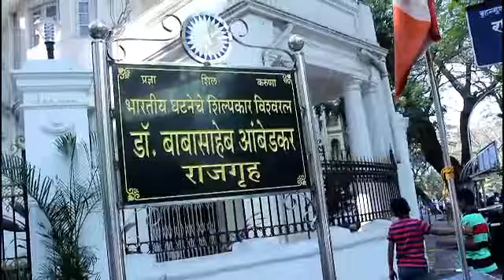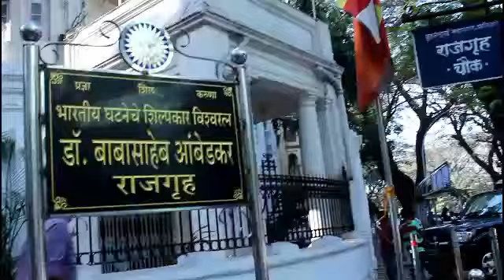माझ्या शाळेतला प्रजासत्ताक दिवस असा साजरा होतो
Dombivlikar Swapnil
Republic Day Marathi Wishes – 26 January 2018 FB Whatsapp Status – Hi all dear friends a very happy 67th Republic Day to all of you. (प्रजासत्ताक दिन मनःपूर्वक शुभेच्छा). This is a very wonderful and useful post for the Marathi. Here in this post, we have Best Marathi Wishes For this Republic Day. We have New Marathi wishes for this 26 January 2018 that you can Share In Facebook And Whatsapp With your Friends and Family members. Marathi is a most popular language in India thats why here we are with the SMS for this Republic Day In Marathi. There are many Freedom Fighters from Maratha Who plays a Important Role In India Freedom Like Rajguru, Lala Lajpat Rai etc. We have best Collection of Republic Day Marathi Wishes that you will definitely like this.
तसच मित्रांनो आज संविदान दिवस म्हणून ही ओळखला जातो कारण या दिवशी
परमपुज्य डॉ.भीमराव रामजी आंबेडकर
यानी देशाला संविदान नेहरूजिंच्या हाती बहाल केले आणि हे संविदान स्विकारल गेल त्यामुळे बाबा साहेबानच नाव सुद्धा घेतल जात
जय भीम जय हिन्द जय महाराष्ट्र

Vande mataram song (सांगता संपन्न गीत)

Captcha 1080 HD GOPRO CAMERA